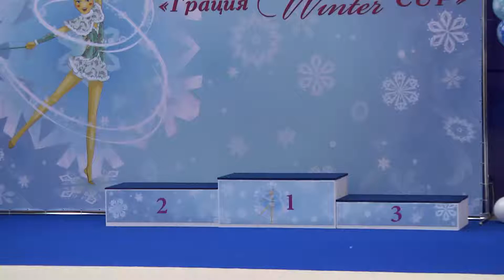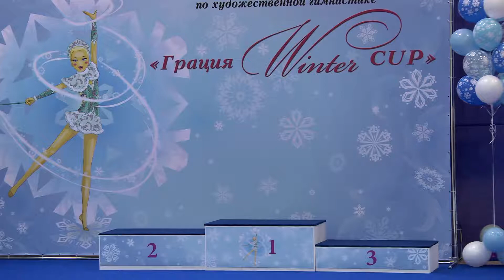П Парад д2п4 3